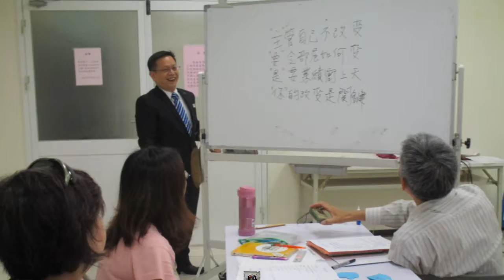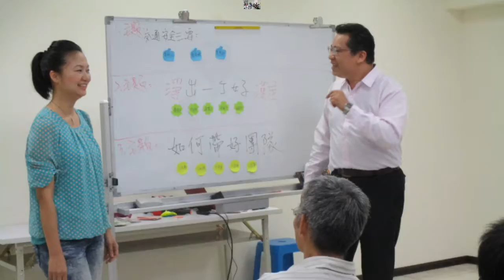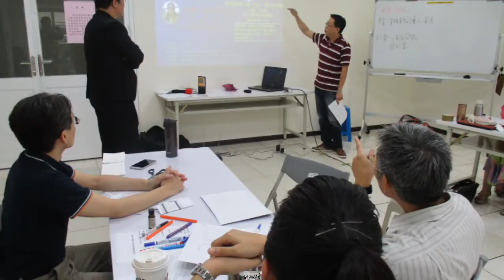彭瑞蘭講師全互動教學–『號召Ending』結語方式(心舞台講師培訓105 5 8)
講師培訓邀課專線:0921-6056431